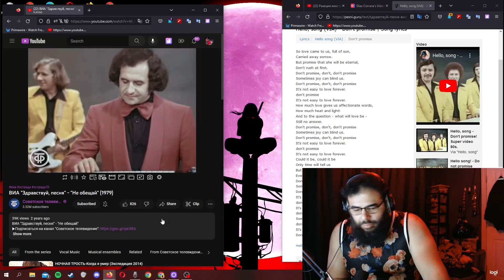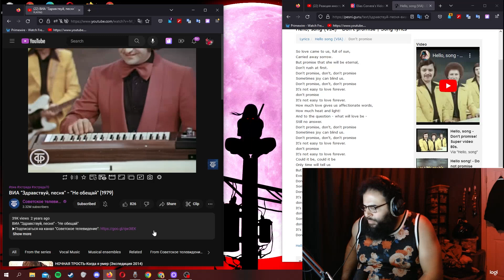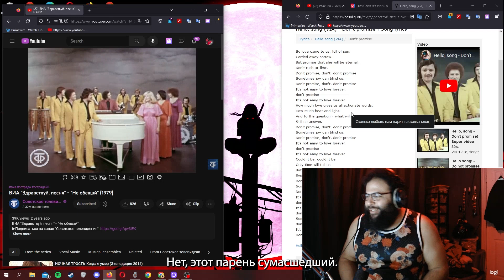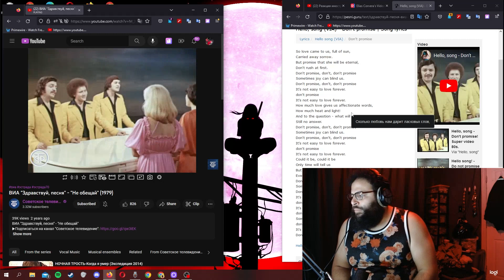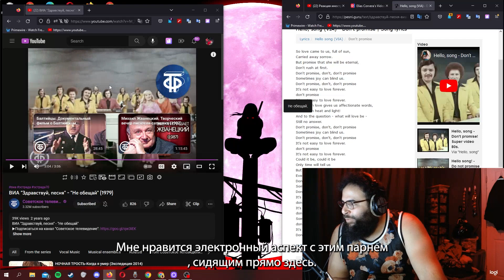Реакция иностранца на ВИА "Здравствуй, песня" - "Не обещай" (1979)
я узнал актерский состав